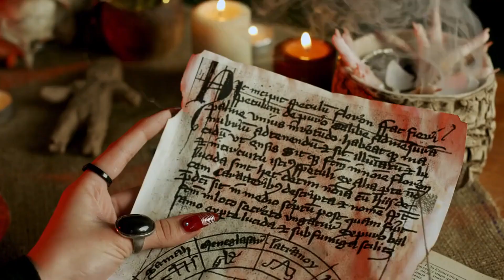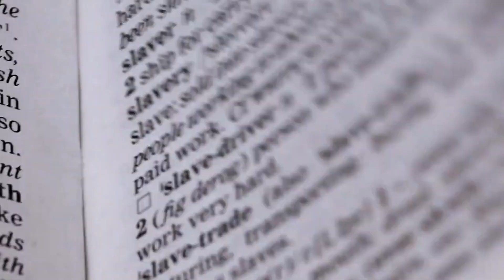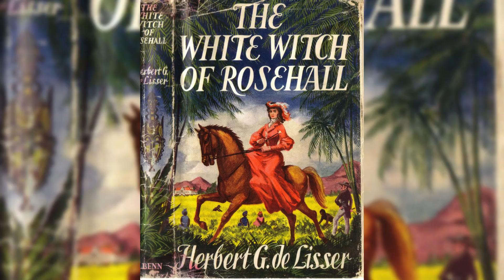The White Witch of Rose Hall: A Jamaican Voodoo Legend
In this episode, we're delving into one of the most chilling and enduring ghost stories from Jamaica — the tale of the White Witch of Rose Hall.

Annie Palmer, an English woman who relocated to Jamaica, is the center of this eerie legend. Known for her brutal ways and mysterious death, her story has kept visitors flocking to the Rose Hall plantation for almost two centuries.

Raised in Haiti, where she learned the dark arts of voodoo, Annie moved to Jamaica in 1820 to marry John Rose Palmer, the owner of Rose Hall. Her reign on the plantation was marked by extreme cruelty and the alleged murder of slaves and her three husbands.

Despite her death in 1831, many believe her spirit still haunts the plantation. Visitors have reported seeing her ghost riding a black horse at night, hearing eerie whispers and cries, and even capturing her face in photographs reflected in an original mirror of the mansion.

But, is there any truth to these tales? Or are they just a product of folklore and imagination? While historical records suggest Annie Palmer lived a relatively normal life, the legends thrive, adding to the allure of Rose Hall and making it a hot spot for those seeking an encounter with the paranormal.

Join us as we explore the cultural significance of this tale and its impact on Jamaican folklore, shedding light on the misunderstood spiritual practices of voodoo and the haunting legacy of plantation slavery.

From the eerie sightings to the intriguing backstory, the story of the White Witch of Rose Hall is a testament to the power of myth and the human imagination. Whether you believe in the supernatural or not, this tale offers a unique insight into Jamaica's troubled past.

Enjoyed the video? Your support allows us to continue bringing these fascinating stories to light.